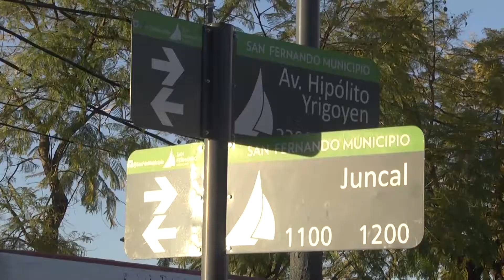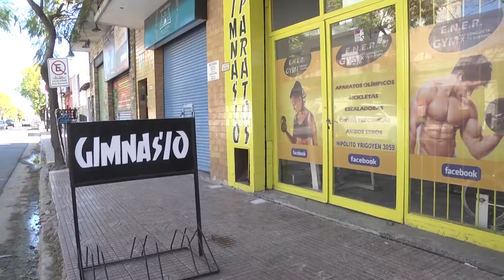Andreotti recorrió el Centro Comercial de la Ruta Nº202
El Jefe Comunal dialogó con comerciantes y supervisó la renovación integral que el Municipio hace a lo largo del paseo de compras para beneficiar a los negocios y sus clientes. “Queremos que nuestros vecinos se queden en San Fernando comprando en un lugar lindo, por eso estamos invirtiendo”, resaltó el Intendente Luis Andreotti.